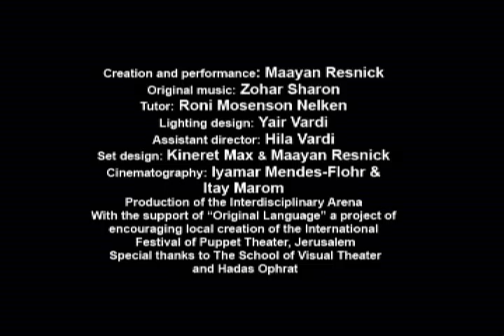overflow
Puppet theater for adults